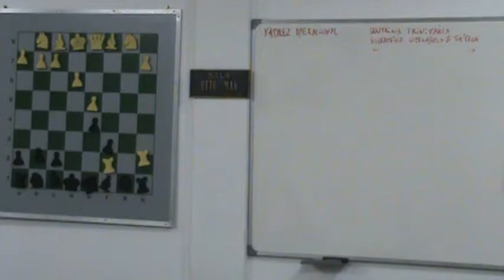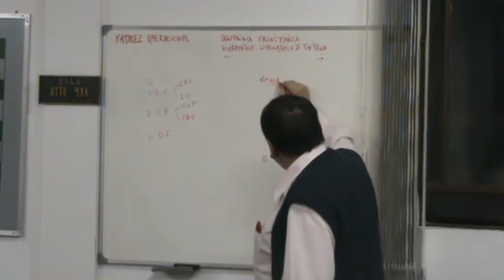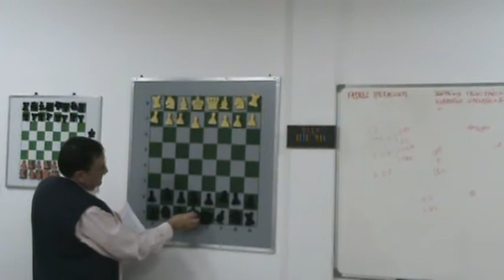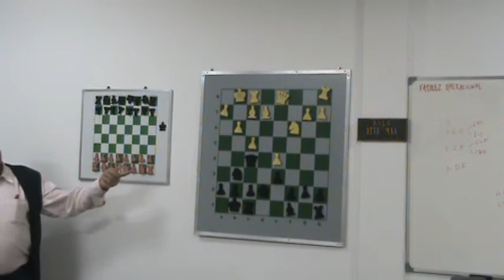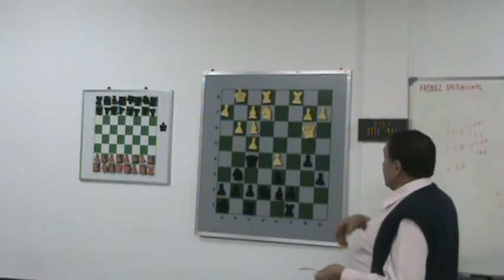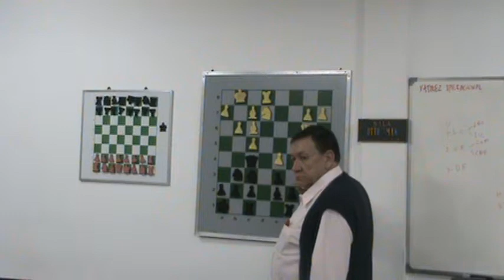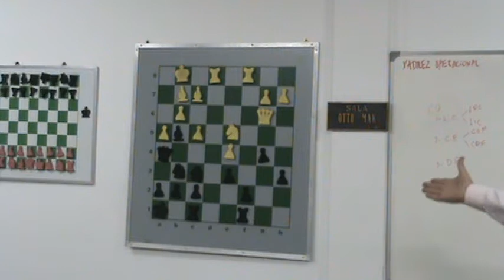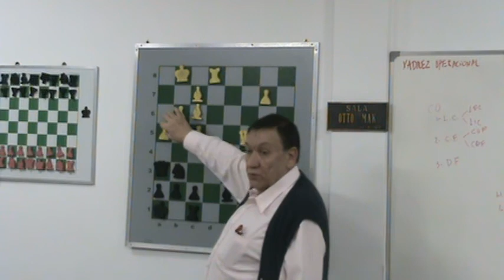-Xadrez Operacional: Estruturas & Comentários" -- Henrique Marinho - PARTE 02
20/07/2011 "Xadrez Operacional: Estruturas & Comentários" -- Henrique Marinho